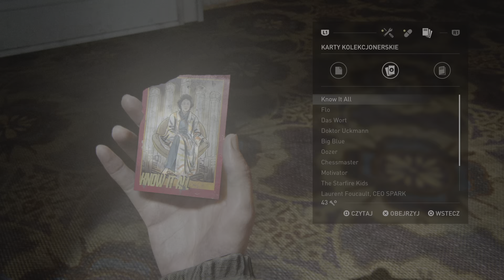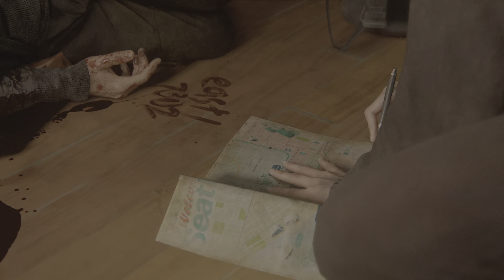The Last of Us Part 2 Tryb Brutalna Rzeczywistość Permanentna Śmierć Cała Gra